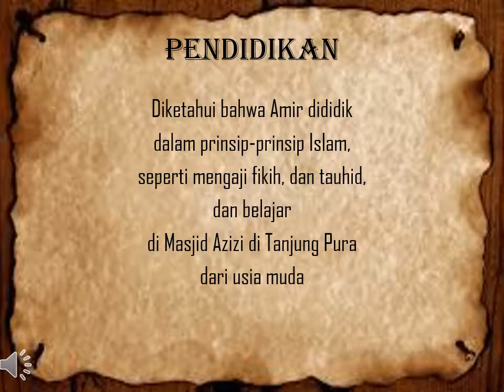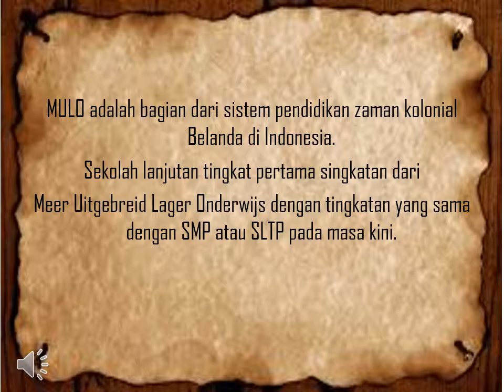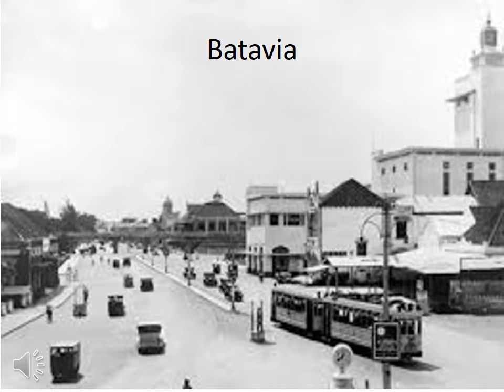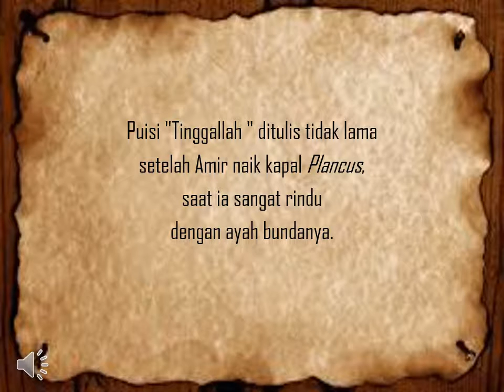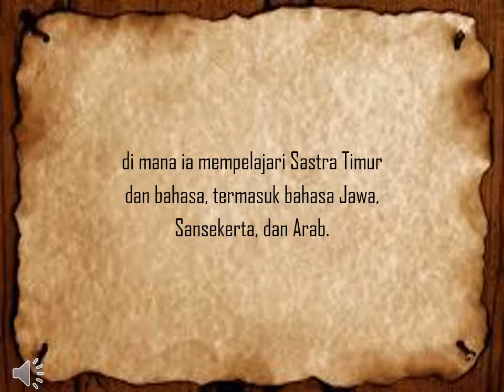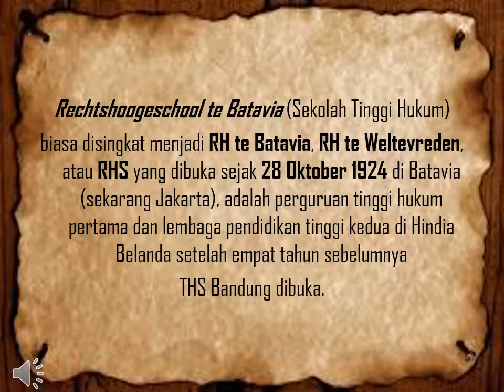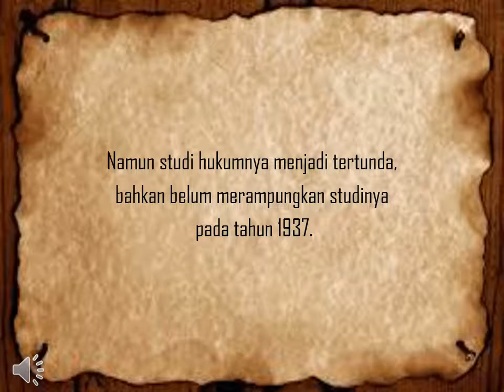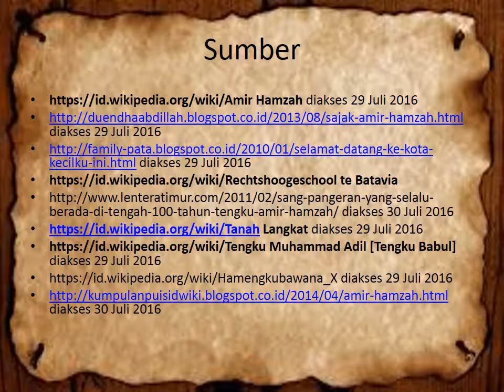Amir Hamzah Pendidikan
Video ini berisi deskripsi pendidikan yang ditempuh penyair Amir Hamzah mulai pendidikan dasar hingga perguruan tinggi.